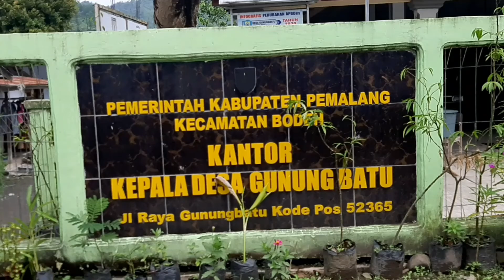NGE VLOG JALAN DARI GUNUNGBATU KE DESA LONGKEYANG, SAMPAI KE RUMAH ADMIN ‎gunungbatu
DARI BALDES GUNUNG BATU KE DESA LONGKEYANG, SAMPAI KE RUMAH ADMIN ‎@HARIAN PEMALANG